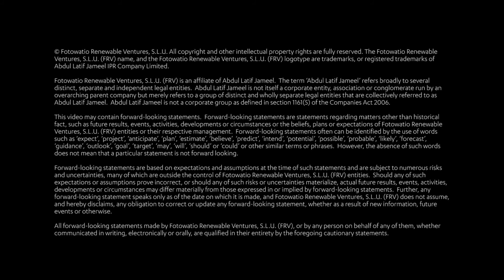FRV - Expansion Into New Zealand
Thanks to this Joint Venture, FRV and Genesis will develop up to 500 Mw in the next 5 years mainly in the North Island. This would generate about 750GWh pa – enough to power 100,000 households or 185,000 EVs per year.